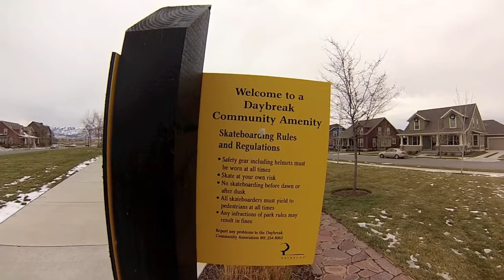Daybreak Utah Skatepark "sk8parkatlas"